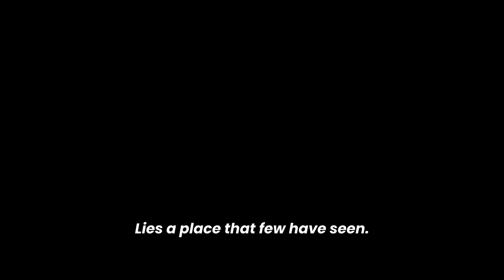Into The Unknown - An Over The Garden Wall Cover 【TwinkleBurg】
AUTUMN IS RIGHT AROUND THE CORNER, AND THAT MEANS OTGW TIME :D I sang an extended version of the song as I previously sang a shorter version of it on my Instagram. Hope yall enjoy this 2023 rendition!

𝓒𝓸𝓿𝓮𝓻 𝓒𝓻𝓮𝓭𝓲𝓽𝓼:
Illus by @TheMixedBaker on Instagram
Vocals/Mix/Video by Me!